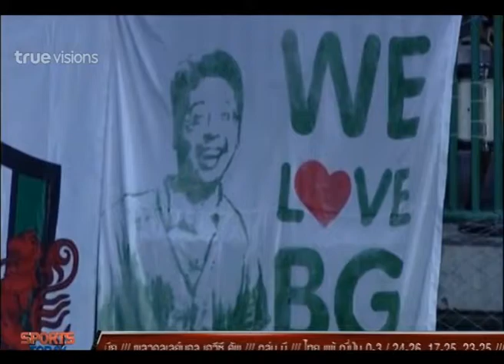SPORTS TODAY | 10-09-2014 (4/4)